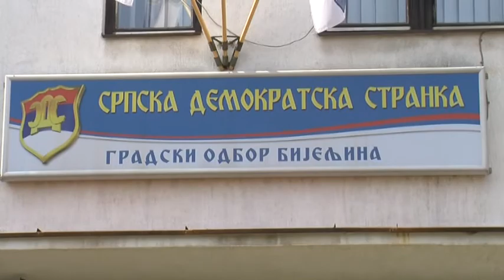GO SDS: Završeno konstituisanje svih stranačkih organa